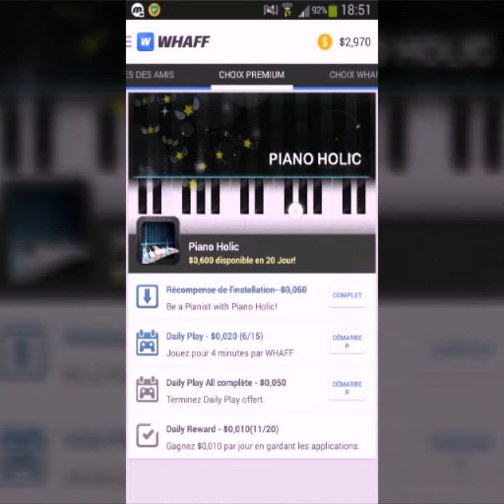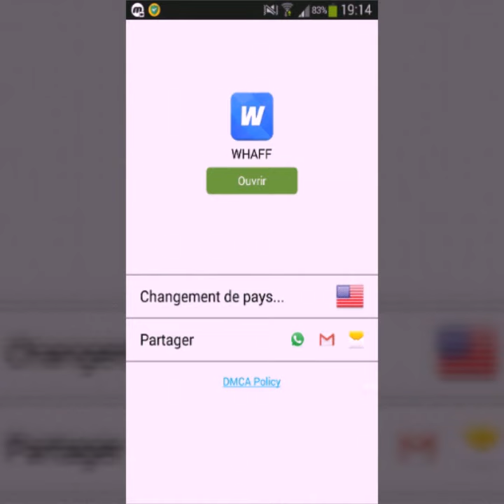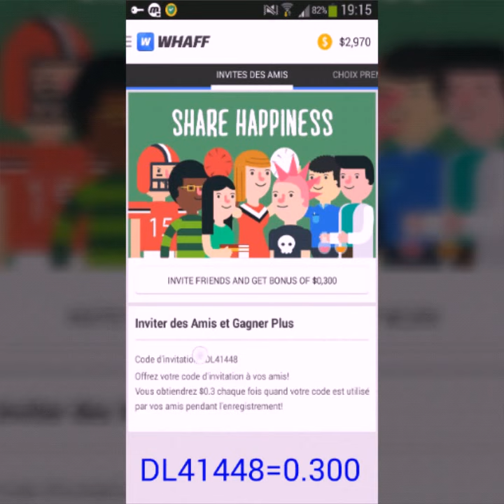إكتشاف ثغرة في تطبيق whaff rewerds/إربح الكثير من المال بفضل هذه الطريقة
هذا الرمز الخاص بي: DL41448